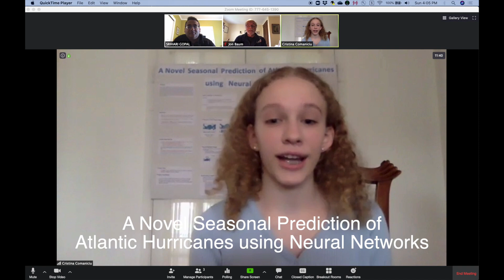Antonia Comaniciu Junior Division Broadcom Masters Award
Thomas R Grover Middle School (West Windsor NJ)
Project Title: A Novel Seasonal Prediction of Atlantic Hurricanes using Neural Networks